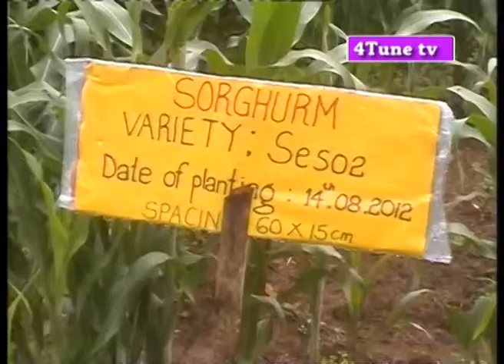ACTION FOR DEV'T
Action for development (ACFODE) inclusive fiance for youth and women in agribusiness as  a way of enhancing economic justice